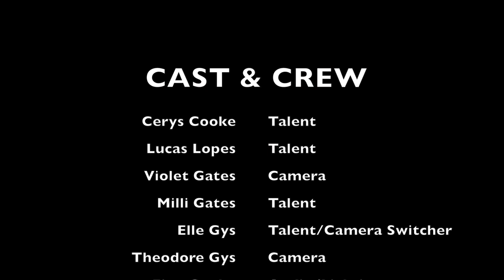SMC Youth TV Production: Abandoned and Afraid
Produced as part of our Workshop Wednesday TV Production afterschool program. October-November, 2017.